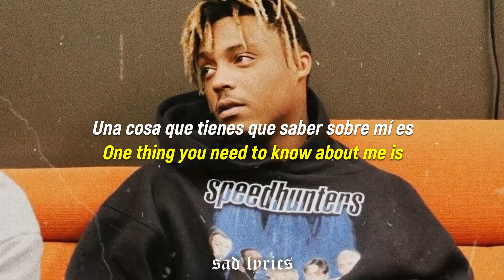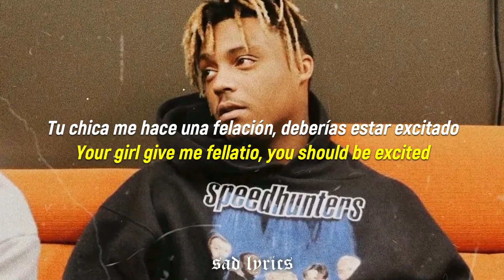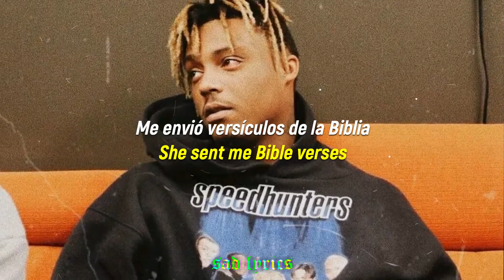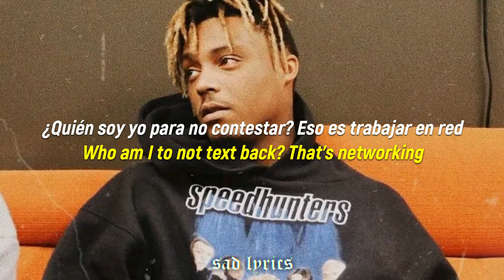Juice WRLD - No Good // Sub Español & Lyrics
Juice WRLD "No Good" en sub español & lyrics :3